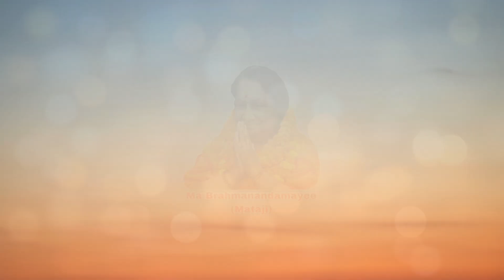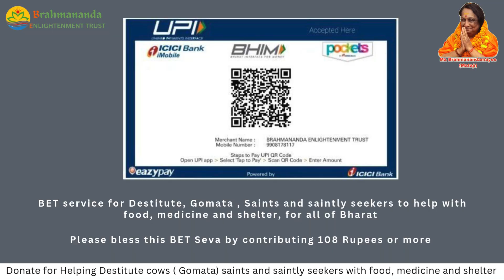Ashtalakshmi | series 1 | Introduction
Donate for Helping Destitute cows ( Gomata) saints and saintly seekers with food, medicine and shelter
Please
Scan and contribute.

This is actually the last talk of Ashtalakshmi Series
Important talk.
All these talks will be in one play list in this channel

🌟Join an Enlightened Journey with Ma Brahmanandamayee (Mataji) 🌟
  Join us on a spiritual odyssey as we delve into the life and teachings of Mataji formerly known as Dr. Kumuda Reddy. In this enlightening video, we uncover a remarkable story of Mataji, who practiced medicine for 35 years in the United States before embarking on a transformative 10-year journey of sadhana in the Himalayas and Tirumala leading to her enlightenment.

Discover Mataji's profound dedication in fulfilling her Gurudev and Maharishiji's vision of creating Vedic Bio-Villages in Bharat and to bring enlightenment to one and all. Learn about Brahmananda Enlightenment Trust, which she founded, and its visionary goals. Meet Dr. Janardan Reddy, Chairman of the Trust and the team of experts in propagating Consciousness based education and health, Vedic Organic agriculture, Transcendental Meditation (TM), Empowerment of women and youth and many more such objectives.

Whether you're seeking spiritual insight or learn more of Vedic wisdom or simply curious about Mataji's extraordinary journey, this video provides a window into her inspiring life and the transformative work of Brahmananda Enlightenment Trust.

Ma Brahmanandamayee YouTube Channels to bring Maharishi' Gita and other knowledge for Vedic India and Global Ram Raj of peace, prosperity and happiness to all

Ma Brahmanandamayee (Dr. Kumuda Reddy) English

Ma Brahmanandamayee Gita classes and more

Ma Brahmanandamayee (Mataji) All Ayurveda Family